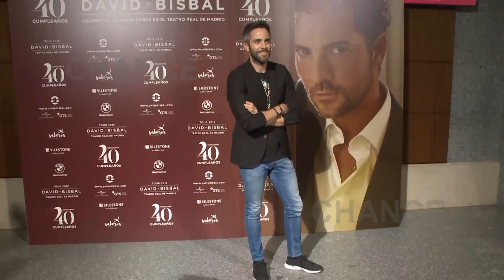Roberto Leal reconoce que quiere darle un hermanito a su hija Lola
La Liga ha presentado la nueva identidad sonora del campeonato bajo el nombre de 'Los latidos del futuro'  que se escuchará antes de cada partido de primera y segunda división. Una cita que contó con la presencia del presidente Javier Tebas, el compositor del tema Lucas Vidal y como no, el presentador de moda, Roberto Leal, que provechó la ocasión para  atender a los medios.